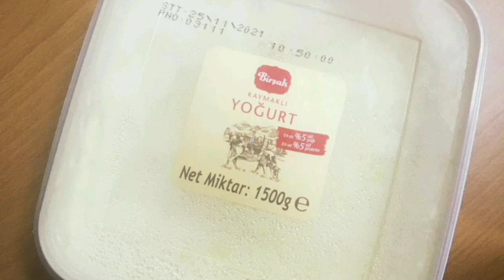Сметана в домашних условиях. Сметана как в магазине. Cooking sour cream at home.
Сметана получается очень вкусная, как в магазине, а главное очень легко и просто её приготовить, без заморочек😋🔥

Ингредиенты:
✅Йогурт (если хотите погуще сметану, то перед приготовлением йогурт оставить в ситце на час, чтобы жидкость отделилась от йогурта)
✅Сливки
⚡Пропорции - 1:1( если 7 ложек йогурта, то и сливок столько же)
👉Хорошо перемешать и оставить на 7 часов - сутки при комнатной температуре, потом убрать в холодильник. 💛

Ingredients:
✅Yogurt (if you want thicker sour cream, then leave the yogurt in the sieve for an hour before cooking, so that the liquid separates from the yogurt)
✅Cream
⚡Proportions - 1: 1
👉Mix well and leave for 7 hours - a day at room temperature, then put in the refrigerator. 💛